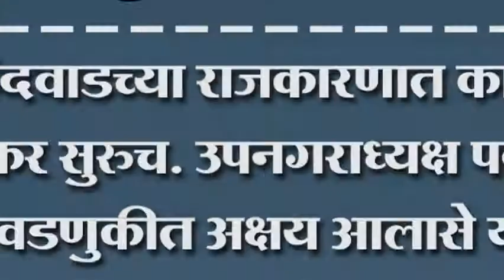कुरुंदवाडच्या राजकारणात काटेकी टक्कर सुरुच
कुरुंदवाडच्या राजकारणात काटेकी टक्कर सुरुच. उपनगराध्यक्ष पदाच्या निवडणुकीत अक्षय आलासे यांचा निसटता विजय. भाजप हरली राष्ट्रवादी फुटली